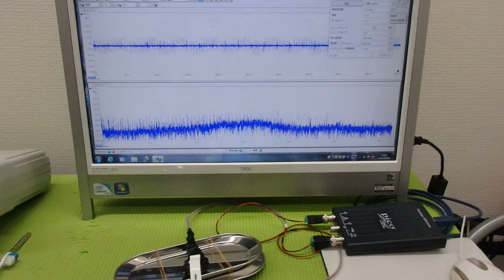メガヘルツの超音波発振制御プローブを利用した実験動画 ultrasonic-labo